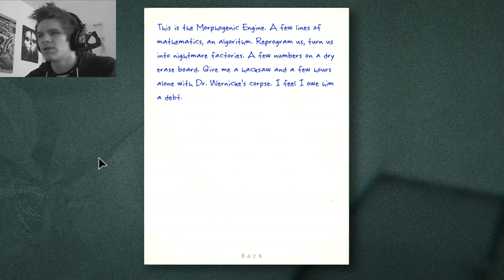Let's Play: Outlast - OH MY SHADOW! - #16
Shadowz iz scaryz.

I hope you enjoy, if you did please click the like button above! :D

On my channel you can expect to find:
Amnesia The Dark Descent Slender Slenderman Slendercraft Vlogs Weirdness Funny Comedy Let's Play Outlast Playthroughs Random Games Jumpscares Screaming Loud Shouting Crying and Other Stuff :]

Ty!